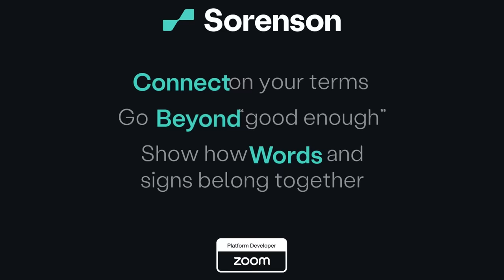November 2 top stories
Biden adm. to ask Israel for pause in fighting; Trump’s sons testify in New York fraud trial; Bobby Knight dies at 83; Texas Rangers win first World Series title